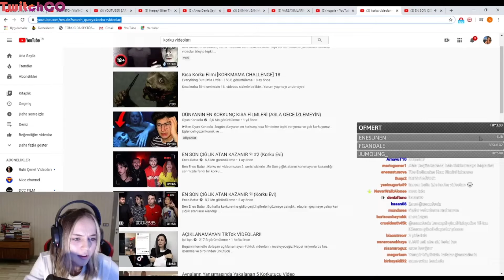Anna Deniz Sarı Mikrofon ''Skinny Mi Bol Kesim Mi'' İzliyor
Anna Deniz  Sarı Mikrofon ''Skinny Mi Bol Kesim Mi'' İzliyor Twitch Edits Funny Moments Twitch Kesitler Twitch Komik Anlar Troll Montaj  Ortaya Karışık Komik Montaj Efsane Troll O ses Twitch Anna Deniz  O Ses Twitch

Funny Moments
Twitch Kesitler
Kendine Müzisyen
Wtcn
Mithrain
Uthenera
Jahrein
Annadeniz
Miranda
Miafitz
Elraenn
Elwind
Unlost